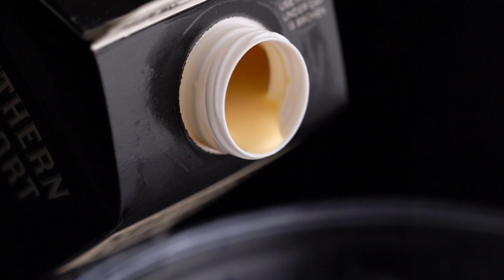EASY 10 Minute Festive Gingerbread Cocktail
In this pretty Gingerbread Cocktail, the cozy, festive flavors of gingerbread and eggnog blend with vanilla ice cream and spiced rum for a holiday treat that’s equally decadent and delicious.

And it’s easy to make it into a nonalcoholic gingerbread milkshake for the kids!